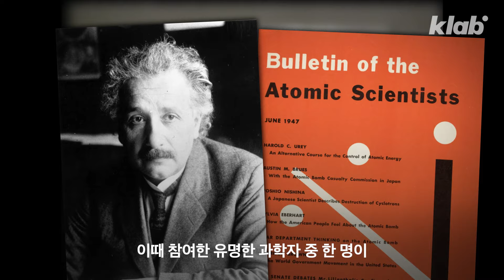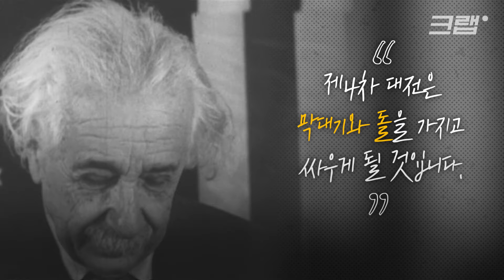핵폭탄이 터진다면 지구가 종말까지 걸리는 시간은?｜크랩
지구 종말까지 90초밖에 안 남았다면 믿어지세요?
실제로 지구 종말 시간을 알려주는 시계가 존재합니다.
1947년에 만들어진 이 시계는 분침은 점점 좁아져 이젠 2분도 채 남지 않았는데요.
어떤 이유로 지구 종말이 90초밖에 남지 않은 것인지
‘지구종말시계’는 어떻게 변해왔는지 크랩이 알아봅니다.